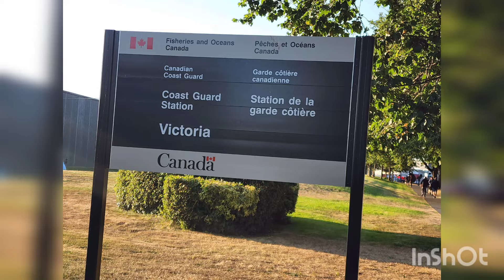Victoria Canada, what we did in Port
We are here in Victoria, Canada come have fun with us.